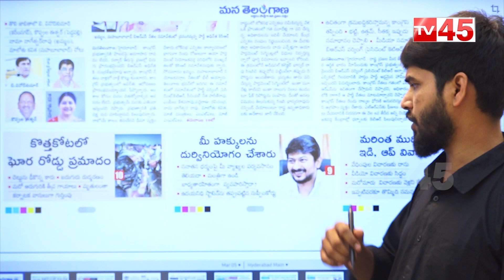ఉదయనిధి స్టాలిన్ మాటల్లో తప్పేముంది? | Udayanidhi Stalin | TV45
ఉదయనిధి స్టాలిన్ మాటల్లో తప్పేముంది?
 | Udayanidhi Stalin | TV45